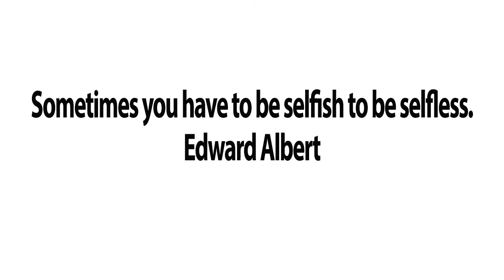Topping Up The Cup with your host Frank Moffatt on Being Selfish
Frank Moffatt AKA Mr. Second Fifty shares his insights on aging positively by overcoming limiting beliefs that affect our positive growth mentally, emotionally, physically, financially and spiritually.